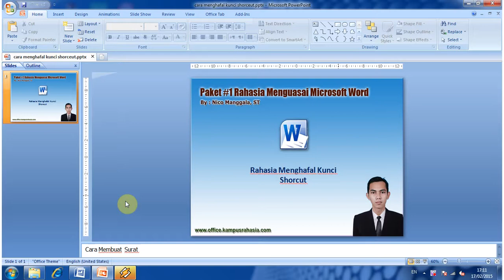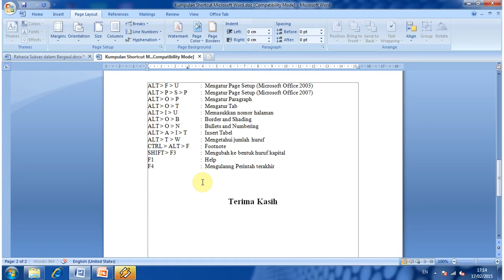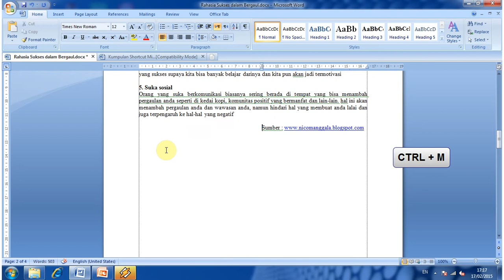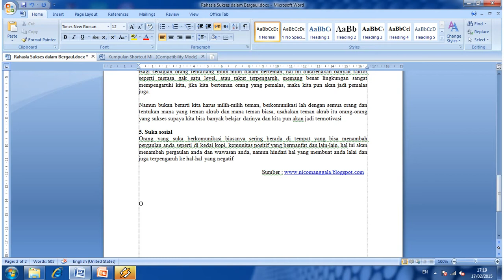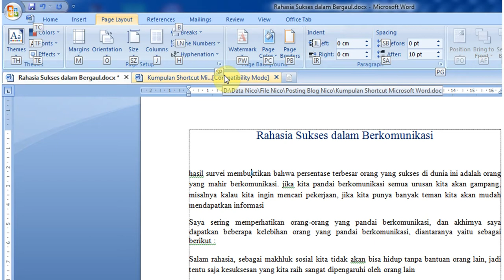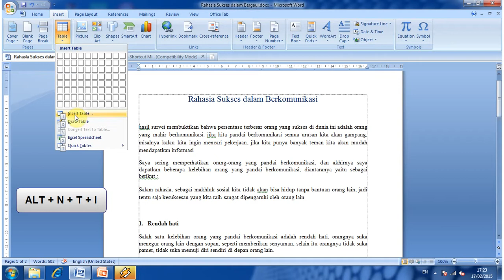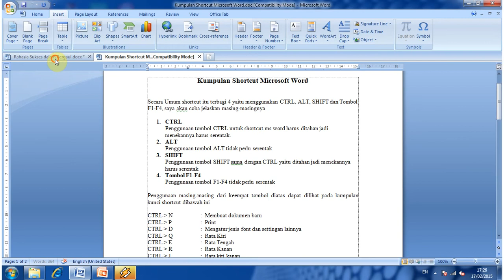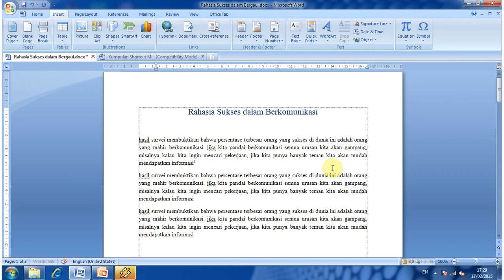Cara Cepat Belajar Microsoft Word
Video tutorial ini mengajarkan tentang cara mudah menghafal kunci shorcut Microsoft Word. Pada dasarnya kunci shorcut itu sangat membantu sekali. Dengan adanya kunci shorcut microsoft word, pekerjaan menjadi sangat efisien.

Kunci Shorcut Microsoft Word ini merupakan tombol kombinasi CTRL, Alt, Shift. Jadi jumlah kunci shorcut microsoft word. Hal ini yang membuat seringkali orang kesulitan untuk menghafal kunci shorcut yang jumlahnya sangat banyak.

Dalam video ini, Anda akan diajarkan cara mudah untuk menghafal kunci shorcut Microsoft Word. Jika Anda sudah tahu tips dan triknya maka Anda akan bisa dengan cepat menguasai microsoft word